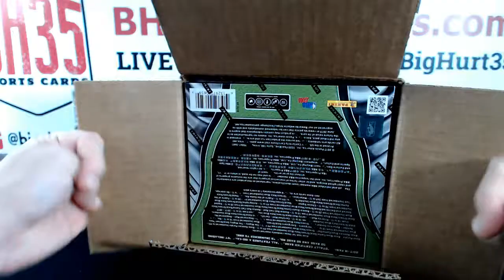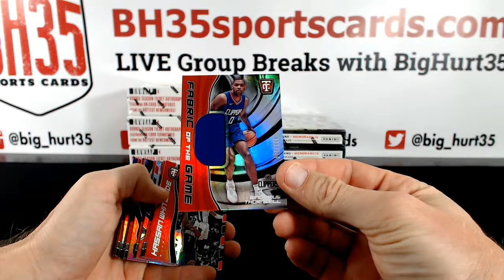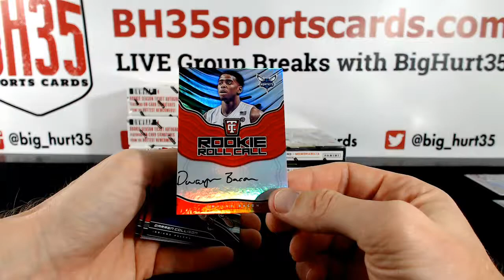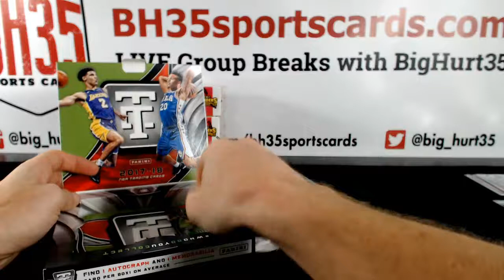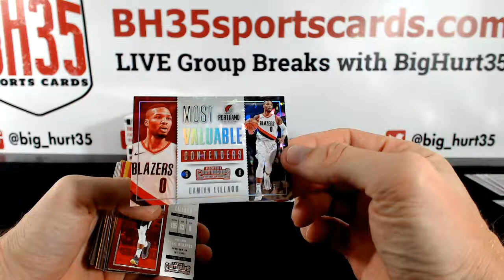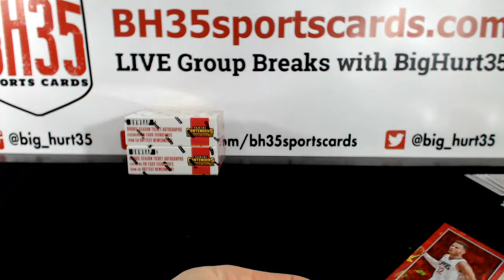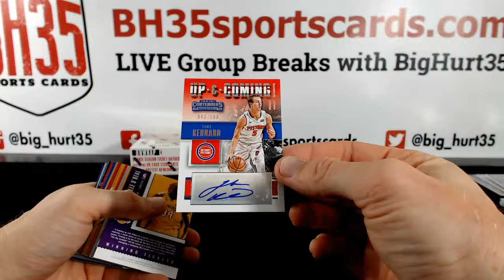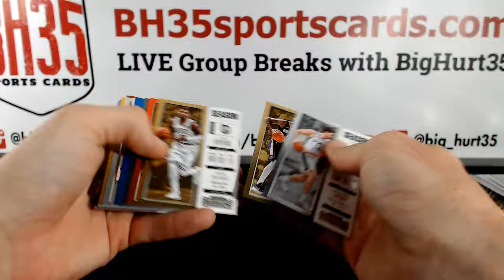2017/18 Contenders & Totally Certified Basketball | 7 Box Break Random Teams